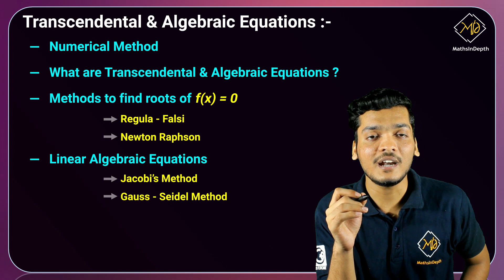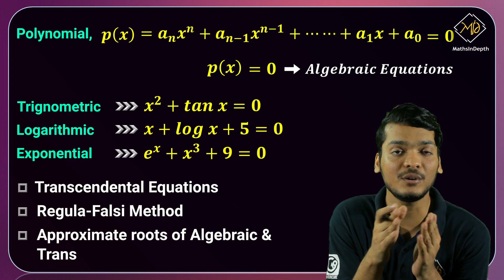Introduction to Solution of Algebraic & Transcendental Equation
Greetings,
MathsInDepth Team.
On this channel, you will find videos on the concepts of Applied Mathematics and videos on the engineering admission process.

About the channel :
We publish videos on concepts of Applied Mathematics as per the Schedule mentioned in our website. The channel will contain two separate playlists. One for last-minute study and one for the in-depth understanding of the concepts.